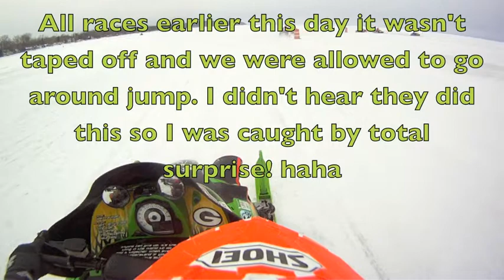Taking Caution Tape Out!! snowmobile lakecross racing dyckesville WI 2-26-11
This is a helmet cam video of me snowmobile lakecross racing and taking the caution tape out in a pro open heat race.